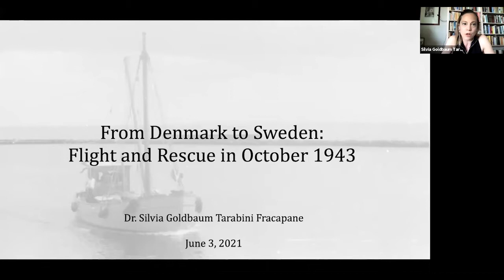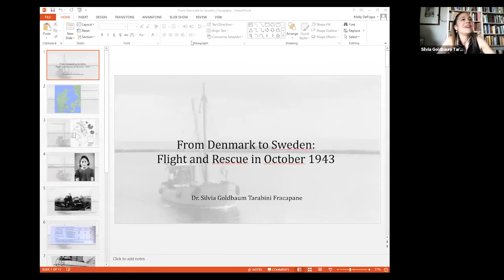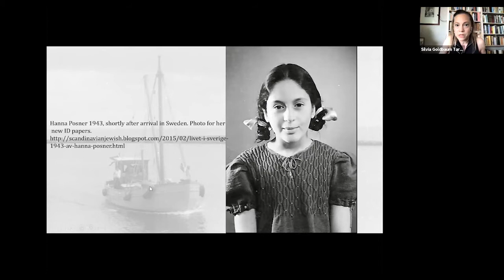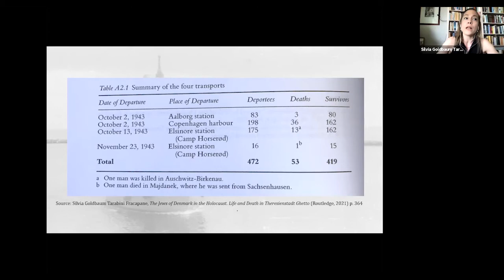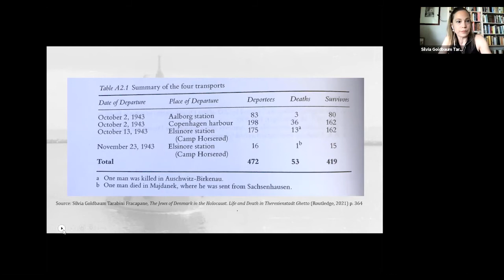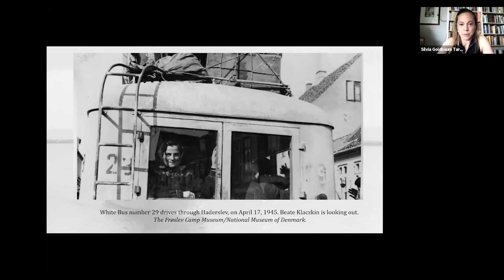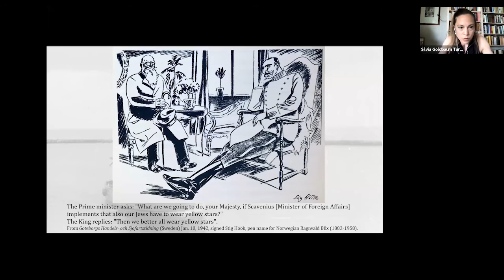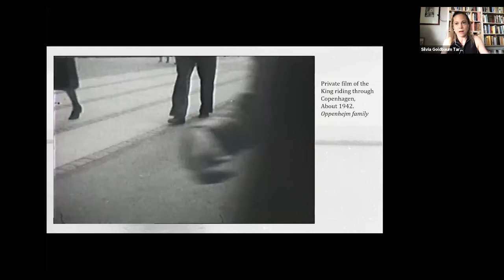From Denmark to Sweden: Flight and Rescue in October 1943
Dr. Silvia Tarabini Fracapane presents her lecture, “From Denmark to Sweden: Flight and Rescue in October 1943.” This lecture was part of the Museum’s Chancellor’s Day professional development program, “Hiding and Rescue during the Holocaust.” The program featured lectures by scholars, who discussed the complicated dynamics of hiding and rescue.